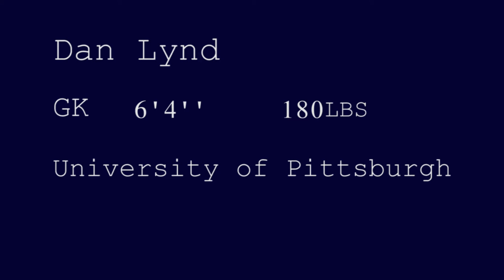Dan Lynd soccer highlights